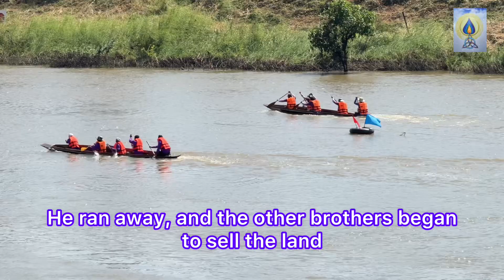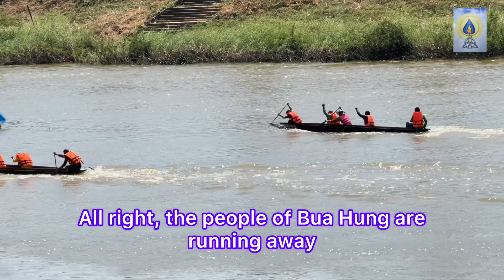EP343 การแข่งเรือหาปลา อำเภอราษีไศลจังหวัดศรีสะเกษ#เที่ยว#แข่งเรือ#ศรีสะเกษ#ราษีไศล#เที่ยวไทย#dharma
❤️🙏🥕ร่วมสนับสนุนเป็นกำลังใจในการทำคลิปต่อๆไป ผมทำคลิปการท่องเที่ยว หาร้านเจ คลิปธรรมะ สัตว์เลี้ยงการเกษตรและรีวิวสินค้าจิปาถะ  ฝากกดติดตามจะได้ไม่พลาดคลิปไหม่ ฝากแชร์หาก มีประโยชน์ 😘🌷

บัญชีออมทรัพย์ ธนาคารกรุงเทพบัญชี  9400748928
นายกุลวัช ตระกูลแพ่งกุล

ผมหวังว่าคลิปนี้จะเป็นประโยชน์ให้กับพี่ๆทุกท่านไม่มากก็น้อยจุดประสงค์ที่ทำคลิปขึ้นมาก็เพื่อเป็นวิทยาทำเป็นทาน เป็นไดอารี่ของตัวเองและเป็นการแบ่งปันให้กับพี่ทุกท่าน ขอบพระคุณที่ติดตามกดไลค์กดแชร์และเป็นกำลังใจให้ตลอดมา สวัสดีครับ

❤️🙏🥕Please support and encourage me to make more clips. I make travel clips, find vegetarian restaurants, religious clips, agricultural pets and review various products. Please follow me so you don't miss new clips. Please share if it's useful. 😘🌷

Savings account, Bangkok Bank, account number 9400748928
Mr. Kunlawat Trakulpaengkul

I hope this clip will be useful to all of you, more or less. The purpose of making the clip is to provide knowledge, make merit, be my own diary and share with all of you. Thank you for following, liking, sharing and always encouraging me. Goodbye.

❤️🙏🥕加入支持并鼓励未来的剪辑制作。我制作旅行剪辑、寻找素食店、佛法剪辑、宠物、农业和各种产品评论。  请按关注，这样您就不会错过任何新剪辑，如果有用请分享😘🌷。

储蓄账户曼谷银行账户 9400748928
Kulwat Trakulpaengkul先生

我希望这个剪辑对大家或多或少有用。制作剪辑的目的是提供施舍的知识。这是我自己的日记，我想和大家分享。感谢您的关注、点赞、分享以及一直以来的鼓励。